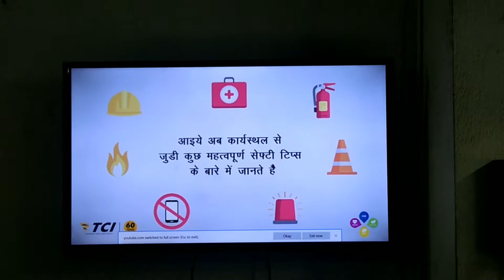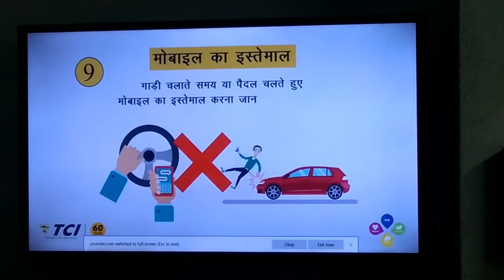47th National Safety Week 2018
TCI Freight held 47th National safety week held at Vanasthalipuram Hyderabad